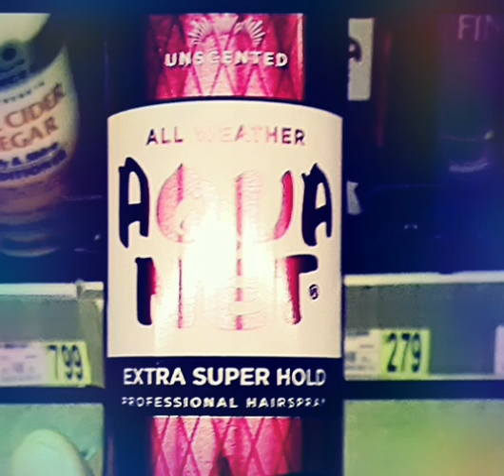The Year Was 1987 Flash Backs ( Pt.1)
this is a series of videos where I will be doing anywhere between 1 -to - 4videos for each year not necessarily in order just some of the weird and odd and top trending choices we made in the 80s